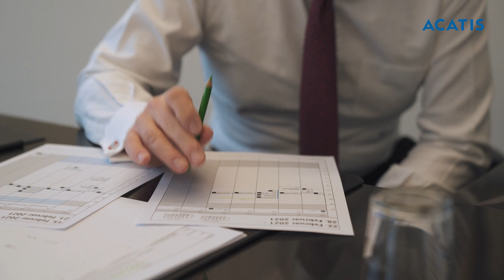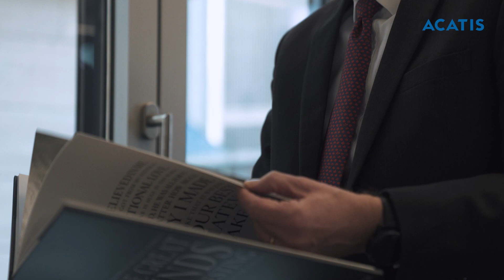ACATIS Investment stellt sich vor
Was Sie vielleicht schon immer wissen wollten. Kurzweilig und interessant berichtet Dr. Hendrik Leber über die ACATIS Investment.